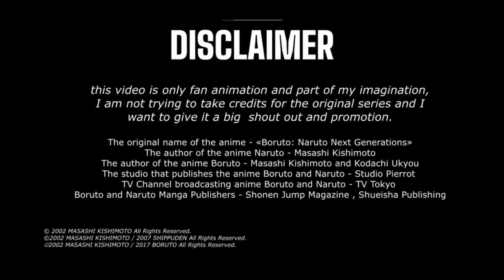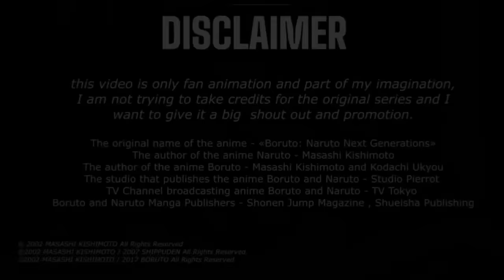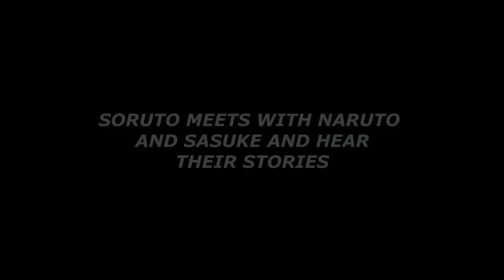SORUTO UZUMAKI - Naruto Trains His Grandson With Boruto - Soruto Movie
Check out War Thunder and use my link for a free large bonus back with boosters, vehicles, and more

Hello This is the movie about Soruto Uzumaki, grandson of Naruto Uzumaki and son of Boruto Uzumaki.

The original name of the anime - «Boruto: Naruto Next Generations»
The author of the anime Naruto - Masashi Kishimoto
The author of the anime Boruto - Masashi Kishimoto and Kodachi Ukyou
The studio that publishes the anime Boruto and Naruto - Studio Pierrot
Boruto and Naruto Manga Publishers - Shonen Jump Magazine ( shonenjump.com ), Shueisha Publishing

this video is only fan animation and part of my imagination, I am not trying to take credits for the original series and I want to give it a big  shout out and promotion.